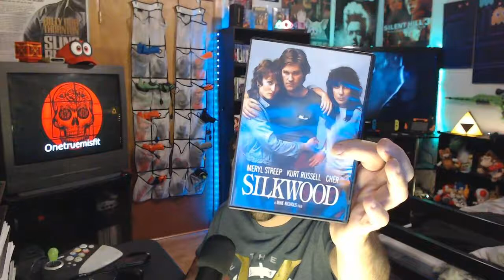Movie Review - Silkwood